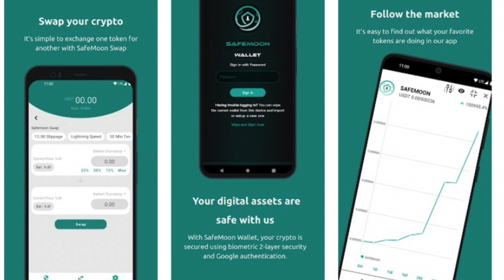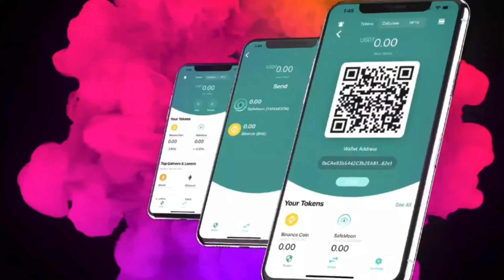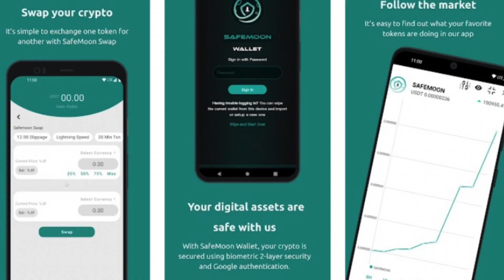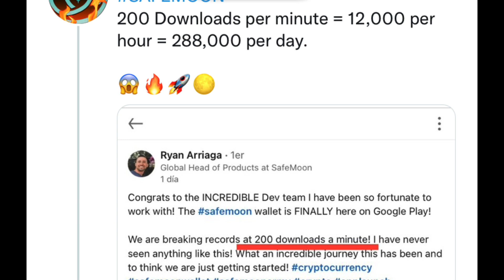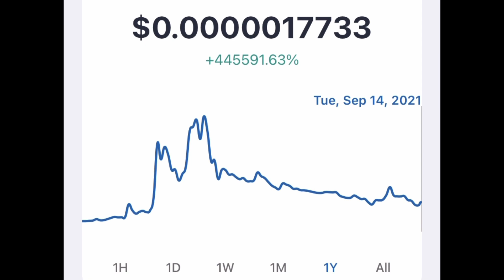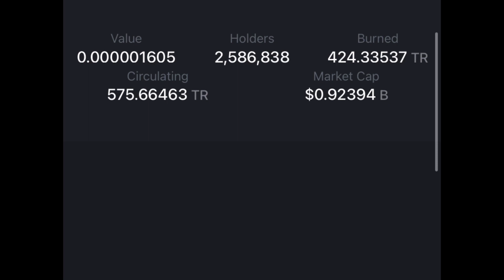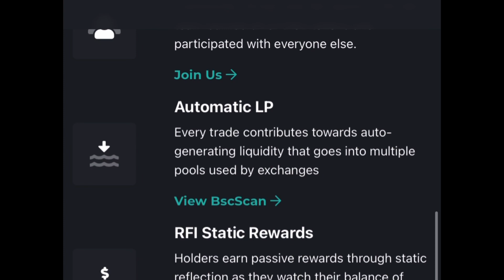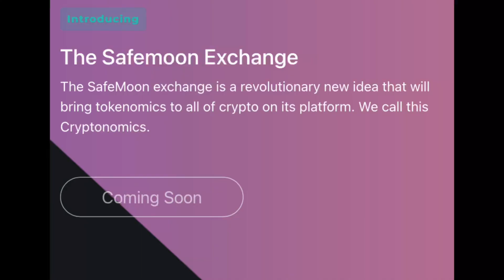Safemoon y por fin la wallet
La wallet para android de Safemoon ya está disponible